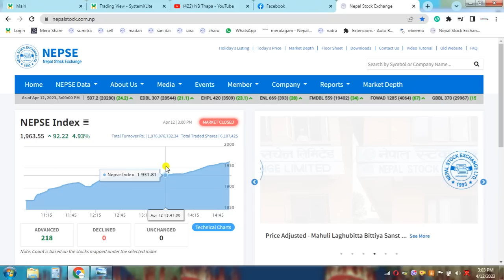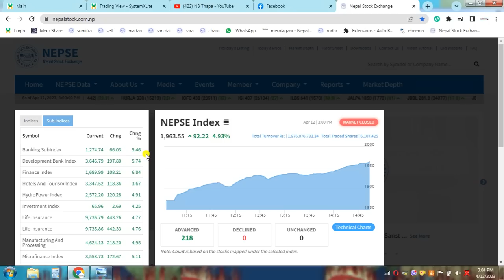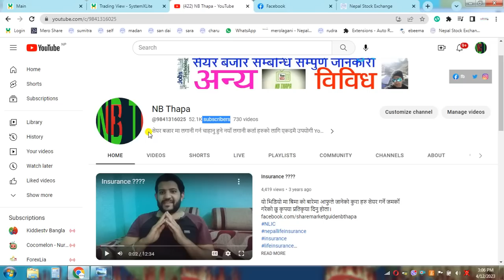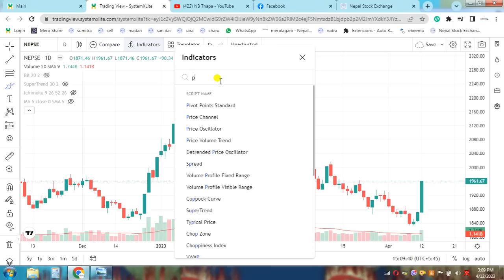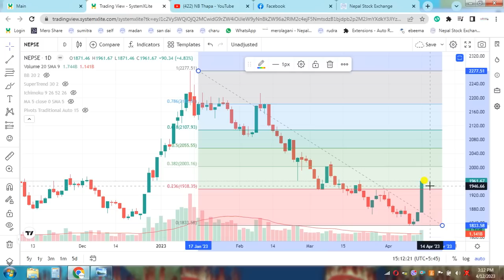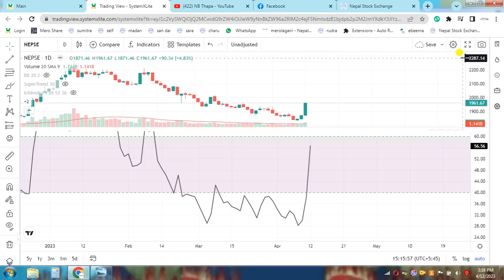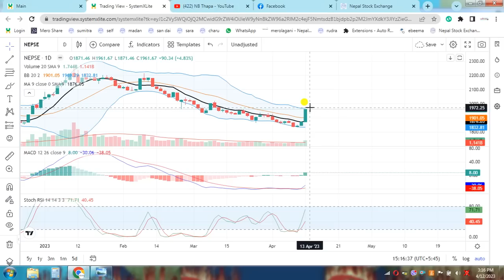Nepse Daily Update//Stock Analysis Nepal